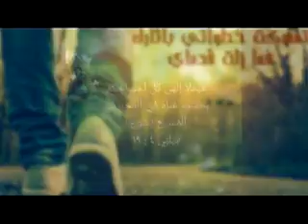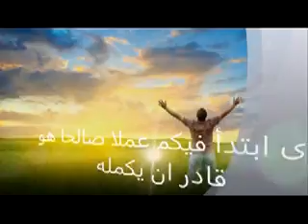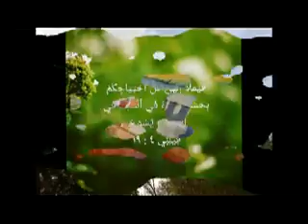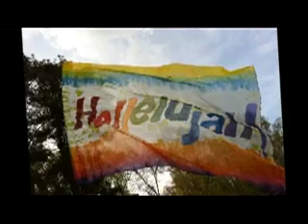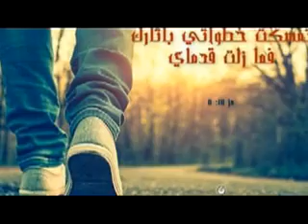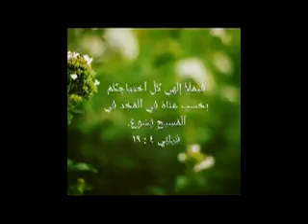عبور بإمكانيات فوق طبيعية - وقت صلاة وتسبيح - الأخ ثروت ماهر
إنه زمن للعبور بإمكانيات إلهية فوق طبيعية - لاسترداد المجد - ولتحقيق مشيئة الرب الكاملة المرضية لهذه الشهور من عام 2017... تحقيق للمشيئة بالتمام وفي ملء كمال الخطة الإلهية..
Tharwat Maher